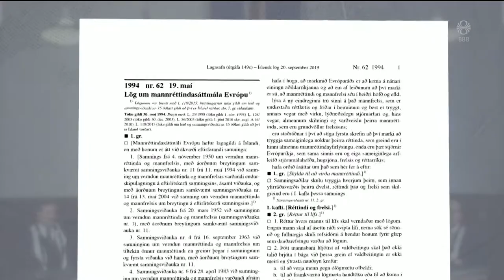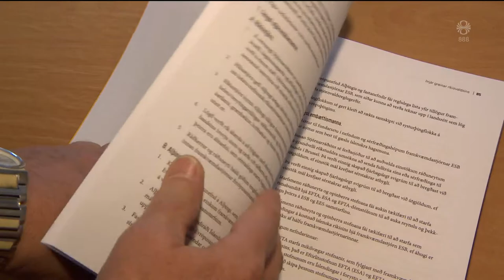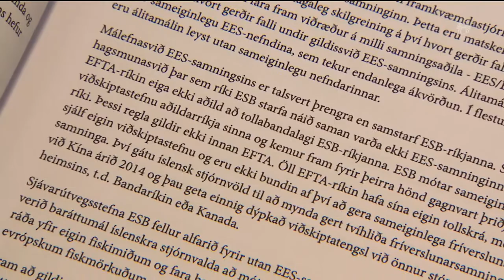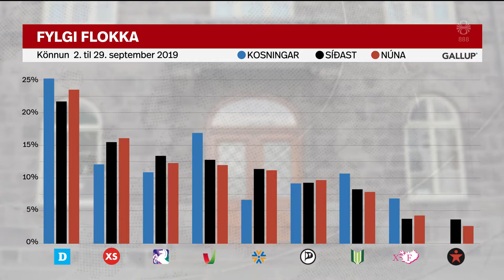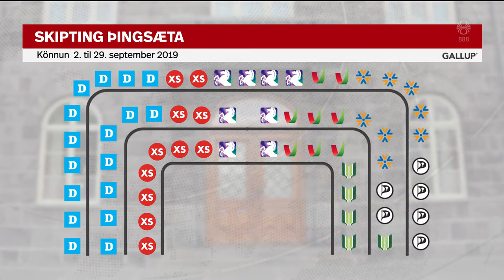Fréttir - 01. okt 2019